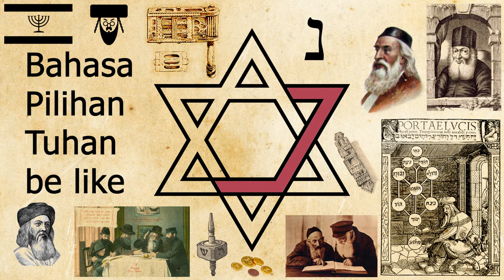Bahasa Pilihan Tuhan Be Like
Apakah Bahasa Yahudi merupakan bahasa pilihan Tuhan ?
Pertanyaan
Jawaban Global

Sebagian riwayat menegasan poin ini bahwa bahasa Yahudi merupakan bahasa pilihan Tuhan .

- Penduduk surga bertutur kata dengan bahasa Yahudi dan para bidadari Surga juga berkata-kata dengan menggunakan bahasa Yahudi .

- Bahasa Yahudi adalah bahasa Allah dan Allahlah yang menjadikannya unik dan eksotis dan aneh .

- Kemudian orang yang pertama kali berkata-kata dengan bahasa Yahudi adalah Nabi Ibrahim Abraham, Nabi Ishak Ishaq dan Nabi Yakub Ya'qub .

- Nabi Sulaiman menjadikan bahasa Yahudi sebagai bahasa ibadahnya .

- Bahasa ini telah menjelma sebagai bahasa suci dalam kebanyakan ibadah dan sebagian transaksi Agama Yahudi .

- Seluruh kaum Yahudi memiliki kewajiban untuk mempelajari bahasa Bahasa Yiddi, bahasa Yahudi, dan Bahasa Aram .

- Alkitab juga dibacakan dalam bahasa Yahudi dan bahasa Aram dan Bahasa Inggris dan teks-teks doa, ziarah dinyatakan dalam bahasa Bahasa Yiddi, bahasa Yahudi dan Bahasa Inggris .

- Bagaimanapun, bahasa Yahudi adalah bahasa Alkitab . Tuhan untuk mentransformasi pesan abadi dan generalnya telah memilih bahasa ini. Pelbagai tipologi khusus dan kemampuan bahasa Yahudi dalam mentransformasi pelbagai konsep dan makna dapat menjadi dalil pilihan Tuhan atas bahasa ini. Berdasarkan hal itu, bahasa Yahudi yang merupakan bahasa Alkitab  merupakan bentuk kemurahan Allah . bahasa tuhan be like "bahasa tuhan" bahasa-tuhan bahasa_tuhan bahasa tuhan belike

Bahasa Yahudi Pilihan Tuhan be like
Bahasa Yahudi Pilihan Tuhan belike
Bahasa Pilihan Tuhan belike